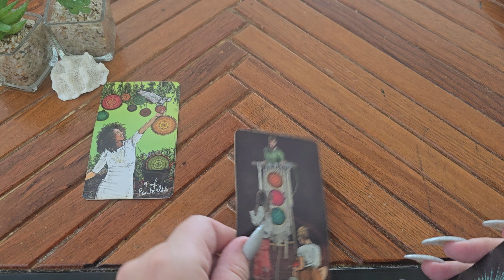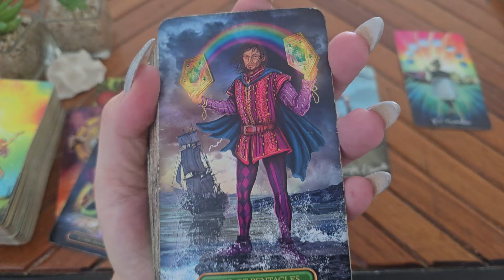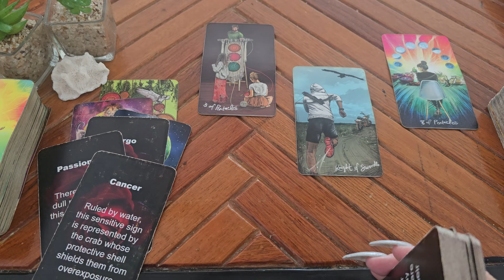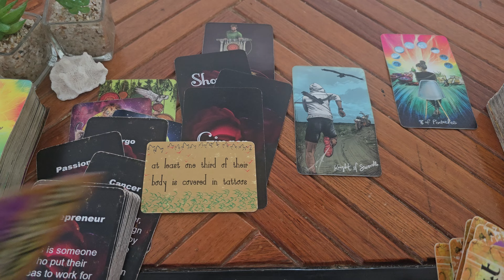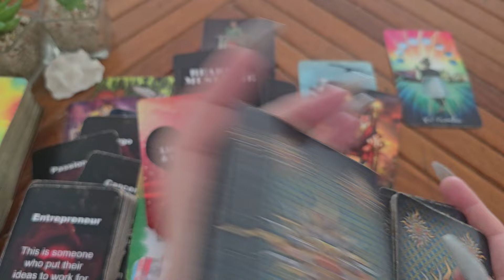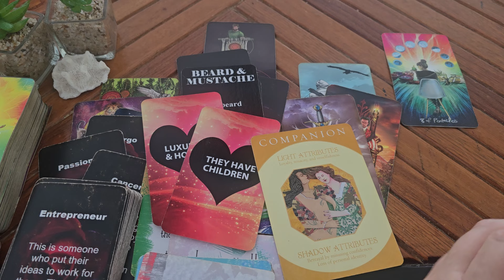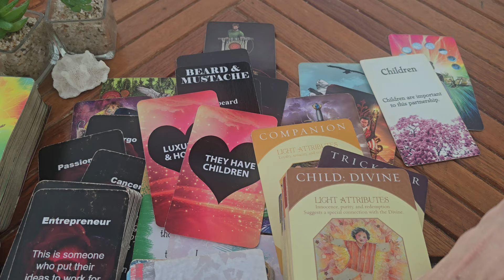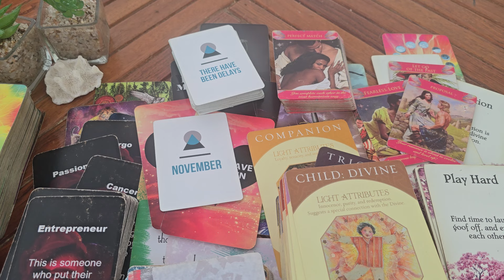Aries Singles❤️Damn! Your Big Aries Energy Is All They Want!❤️New Love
This is a love tarot reading for Aries.

Messages From Spirit  by Lightworker Tarot & Oracle: Etsy
Island Time Wellness Cards
Romantic Faery Oracle Cards by Cherry Enchantress (Pixie Dust Tarot)